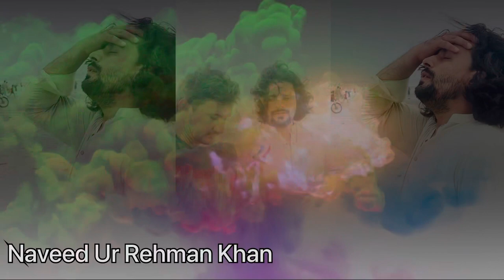My Intro | Vlogger NRK | Naveed Ur Rehman Khan